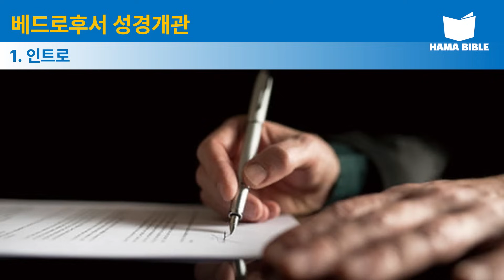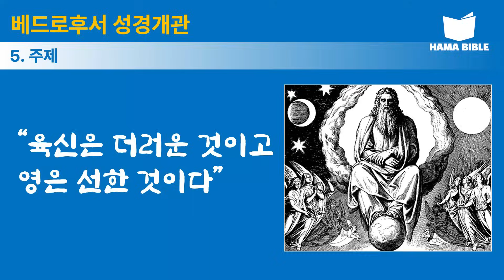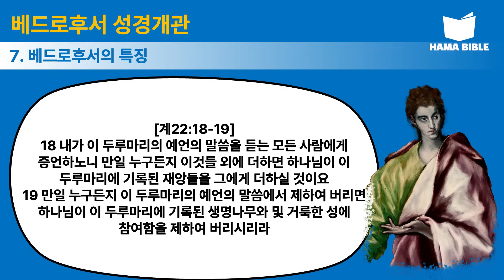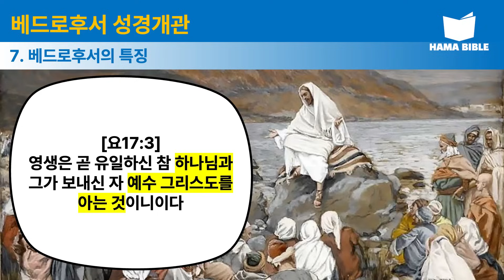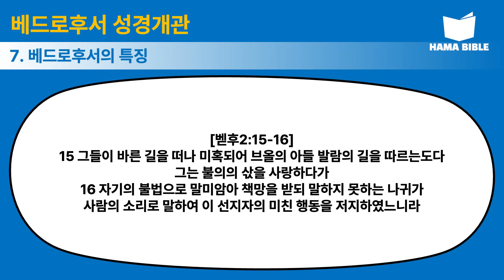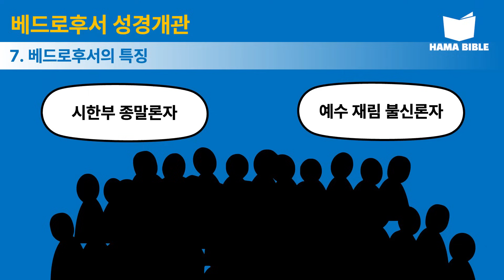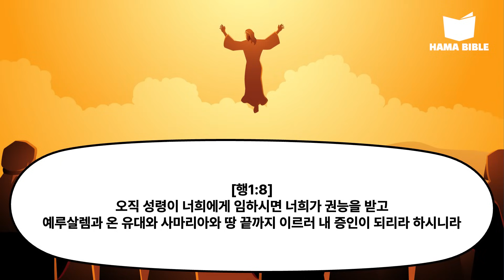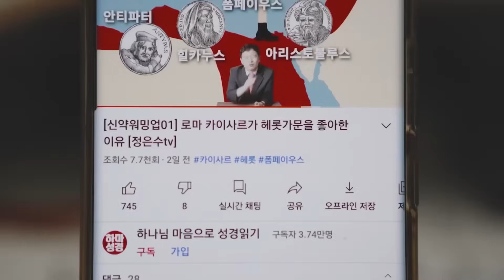베드로후서 전체 풀버전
☑️하마성경  감수위원
김춘환 학장
-총신대학교 신학대학원(M.DIV)
-미국 풀러신학대학원 (D.Min)
-서울신학교 학장(목회학박사)
-서울신학교회 담임목사

☑️영상 제작에 참고한 목사님/교수님/기독교단체 출처를 밝힙니다. 참고하세요.
-김윤희 교수님 성경에센스 베드로후서 강의
-CBS 최정권목사님 베드로후서 강의
-전희준 목사님의 재미있는 성경 "베드로후서"

★정은수 소장 누구인가?
★사역문의&집회요청(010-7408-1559)
★하마성경 스마트스토어